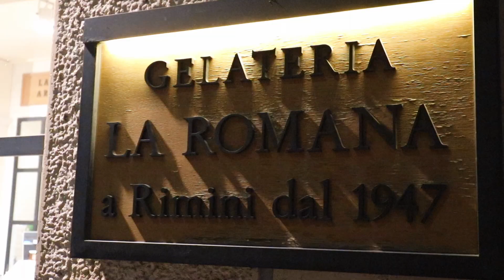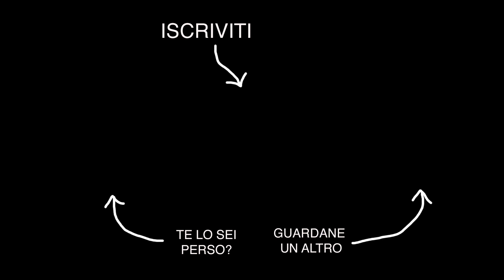SEMBRAVA UNA GIORNATA DI SOLE • Episodio 119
Breve storia (un pochino) triste: c’era il sole, volevo andare a godermelo al mare ☀️ 🌊 Puntualmente ha iniziato a piovere 🌧 ☔️

Vuoi diventare FINANZIATORE del progetto? Puoi DONARE qui

MUSICA 🎵

Baila Mi Cumbia - YouTube Library